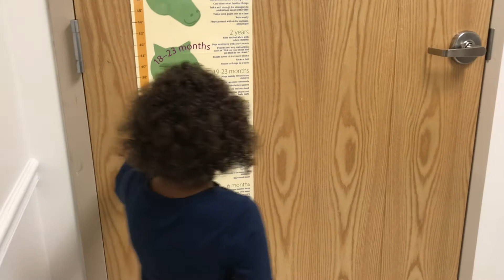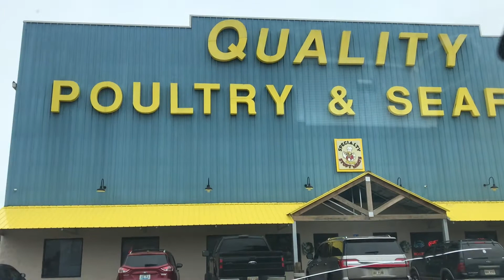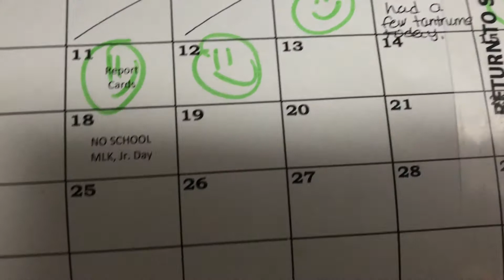Morning ROUTINE | REAL DITL Of a special needs mom of 4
My name is Candace I’m 28 yo a mom of 4 and one with special needs, Aliyah (11) Layla (7) Jazlyn (6) and Derrian (3) , We’re from Mississippi! My channel will consist of things we do in our everyday life and showing you how it is raising a special needs child! And if there’s anything else y’all would like to see leave ideas in the comments ! ❤️